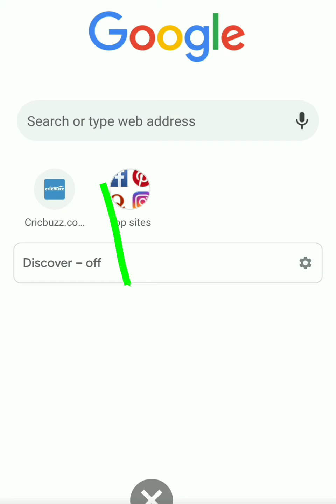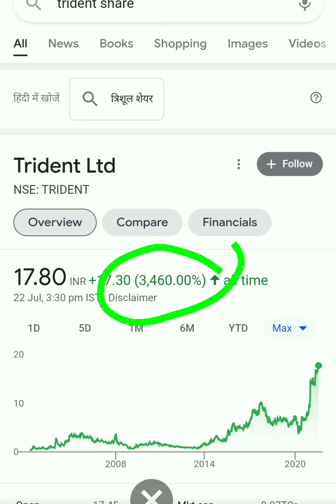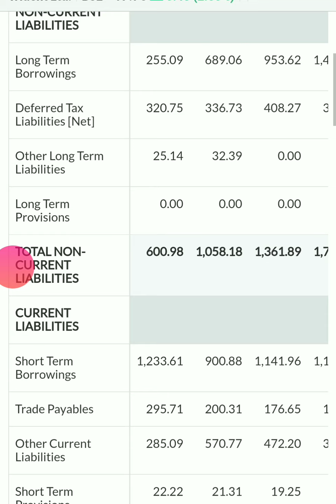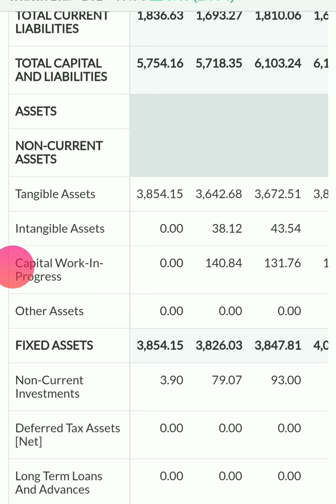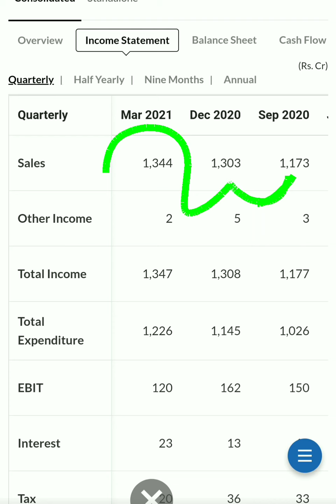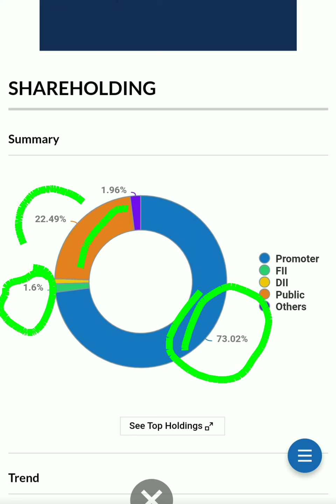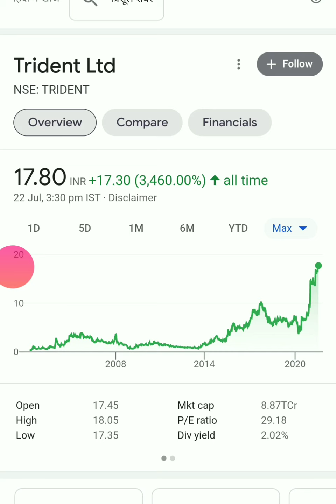Trident share latest news| Trident share analysis| Trident share Price target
Trident share latest news| Trident share analysis| Trident share Price target| Trident share news| Trident share latest news| Trident share analysis| Trident share Price target| Trident share news